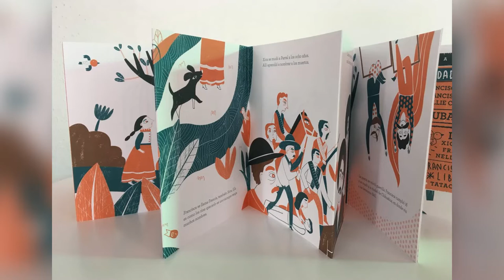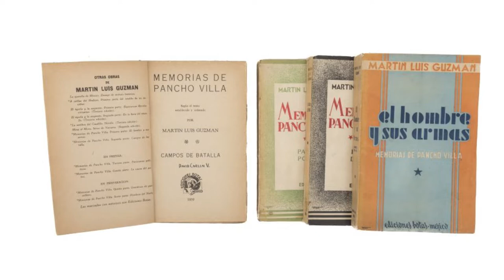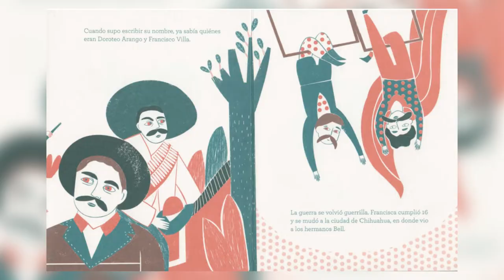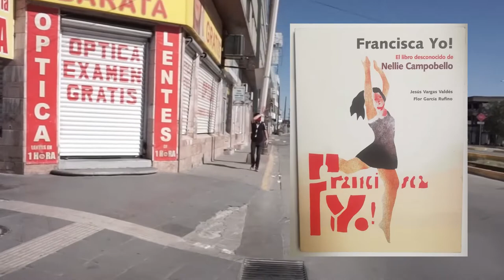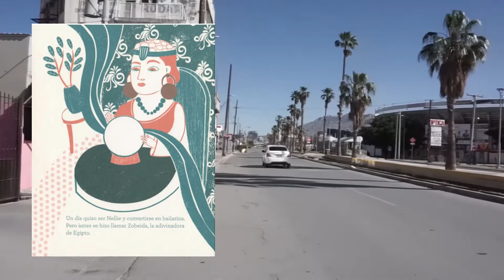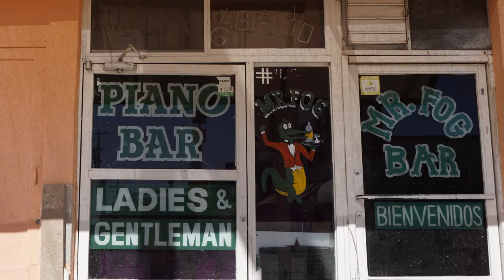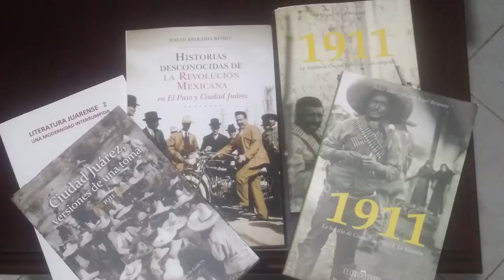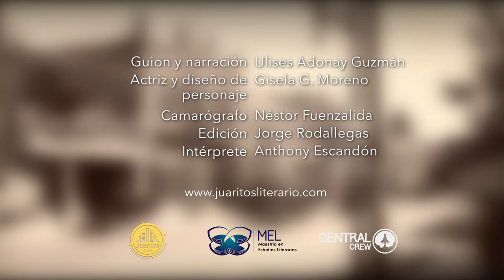Parada 10: Nellie Campobello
Décima y última entrega de la ruta virtual Huellas de la Toma, con motivo de La Toma de Ciudad Juárez, ocurrida en marzo de 1911. En esta parada, nos detenemos en la vida y obra de Nellie Campobello, también conocida, en 1920, como Zobeida, la adivinadora de la frontera.

Fuentes
Berumen, Miguel Ángel y Pedro Siller. 1911: la batalla de Ciudad Juárez. 2 vols. Ciudad Juárez: Cuadro por Cuadro, Imagen y Palabra, 2003.

Campobello, Nellie. Francisca Yo! El libro desconocido de Nellie Campobello. Eds. Jesús Vargas Valdés y Flor García Rufino. Ciudad Juárez: UACJ, 2004.

. Mis libros. Ed. Jesús Vargas Valdés. Chihuahua: Gobierno del Estado, 2004.

. Cartucho: relatos de la lucha en el norte de México. Ed. Jorge Aguilar Mora. Ciudad de México: Era, 2005.

Dorado Romo, David. Historias desconocidas de la revolución mexicana en El Paso y Ciudad Juárez 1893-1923. Ciudad de México: Era, 2017.

El Juárez de Ayer. Acervo gráfico.

Juárez en Postales. Acervo gráfico.

Library of Congress. Prints & Photographs Online Catalog.

Mejía, Rubén, ed. La toma de Ciudad Juárez: una historia en imágenes mayo de 1911. Chihuahua: Instituto Chihuahuense de la Cultura, 2011.

Museo de la Revolución en la Frontera. Acervo gráfico.

Ramírez, María José y Estelí Meza. Los nombres de Nellie. Ciudad de México: ICED, 2017.

Rodríguez, Blanca. Nellie Campobello: eros y violencia. Ciudad de México: UNAM. 1998.

South Texas Archives. Don Bryan Postcard Collection.

Vargas Valdez, Jesús y Flor García Rufino. Nellie Campobello: mujer de manos rojas. Chihuahua: Gobierno del Estado, 2013.

Fotografías y tomas en movimiento
Víctor Chaparro: Primor / Casa creativa